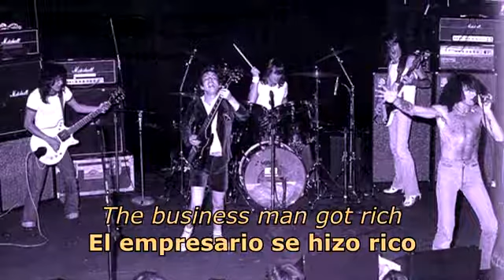AC/DC - Let There Be Rock - Que haya rock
Canción
Let There Be Rock
Artista
AC/DC
Compositores
Malcolm Young, Angus Young, Bon Scott